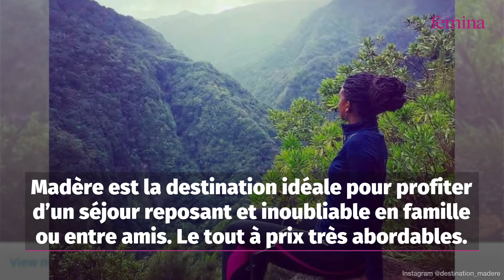Voici la meilleure destination vacances pour le printemps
Paysages, plages, gastronomie... Voyagez sur cette île qui offre toutes ses merveilles au printemps.